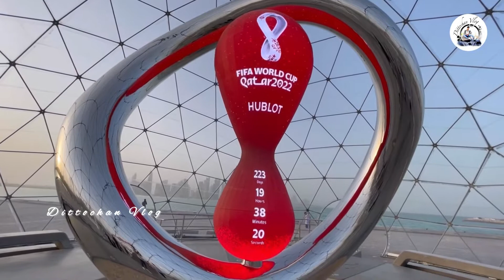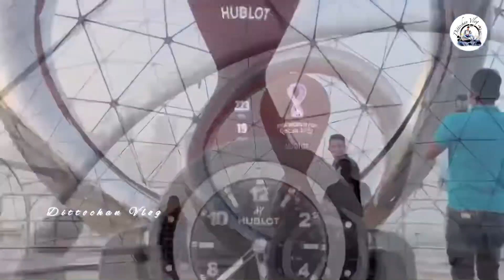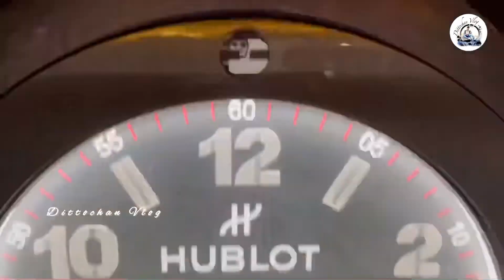FIFA World Cup 2022 Qatar Countdown Clock ഇനി എത്രനാൾ ഈ വീഡിയോ കണ്ടു നോക്കു👌